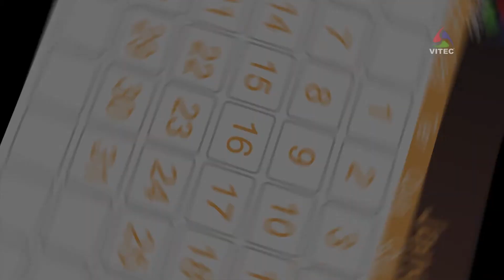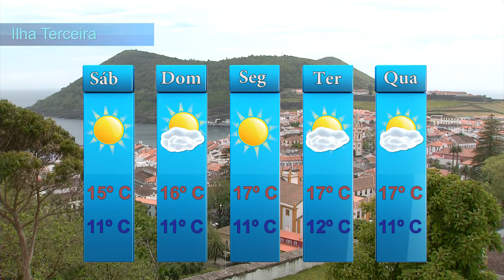Jiu-Jitsu Brasileiro - Terceira Dimensão 61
O Jiu Jitsu Brasileiro, ou “arte suave”, na sua designação mais comum, é uma das artes marciais com bastante procura nos dias de hoje.

e Meo Kanal 124432